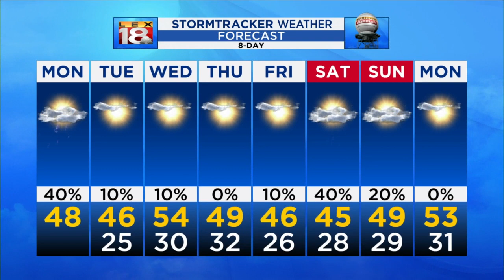Monday sunrise forecast